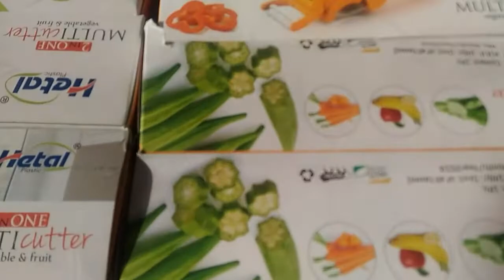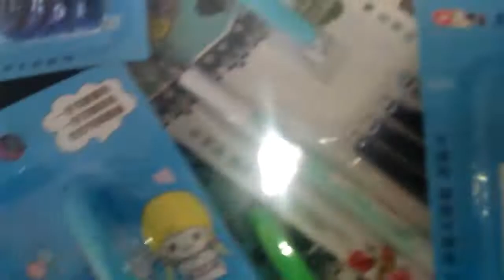இந்த APN HANDICRAFT storeரில் ₹10 விலையில் தரமான பொருட்கள் கிடைக்கும்/useful collection